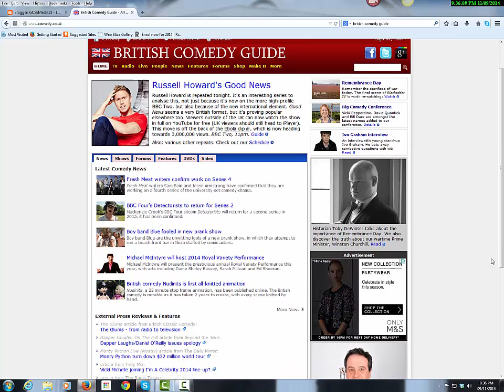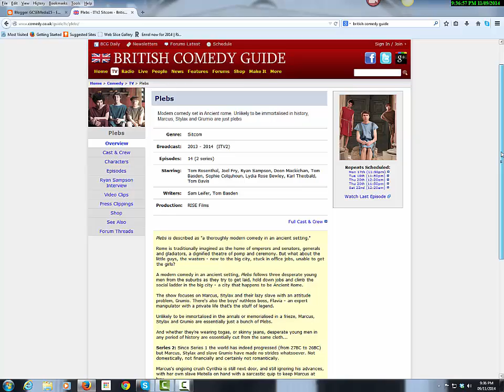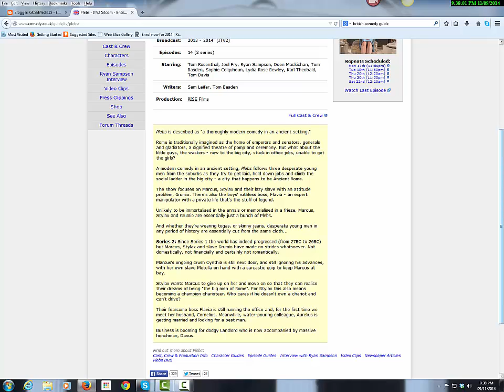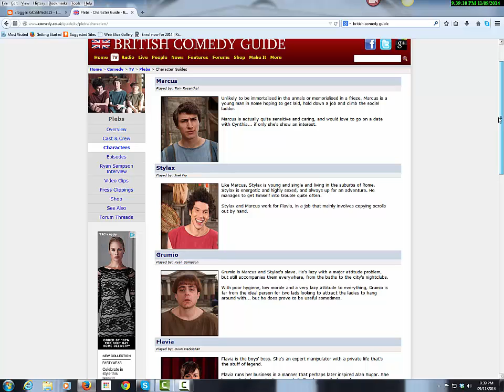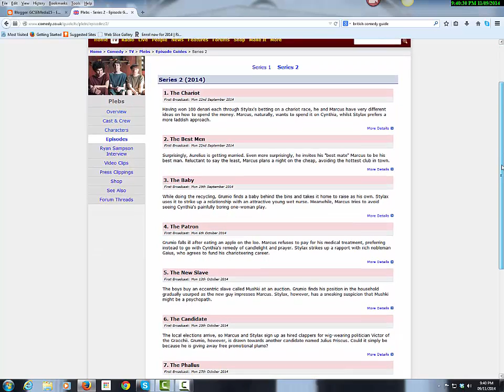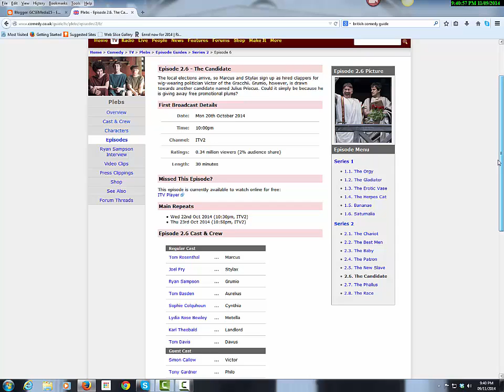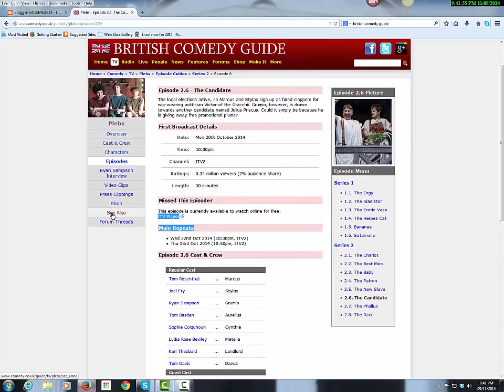Guide to British Comedy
British Comedy